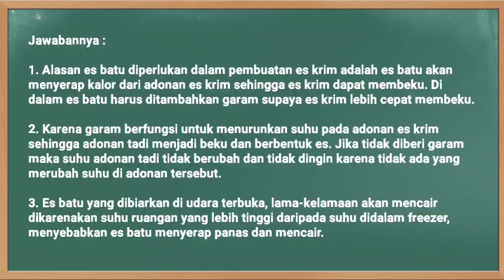Kunci Jawaban Jawa Pos TV Kelas 3 SD Senin 11 Oktober 2021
Soal dan Kunci Jawaban Guruku Jawa Pos TV Surabaya Hari Ini Kelas 3 SD Senin 11 Oktober 2021